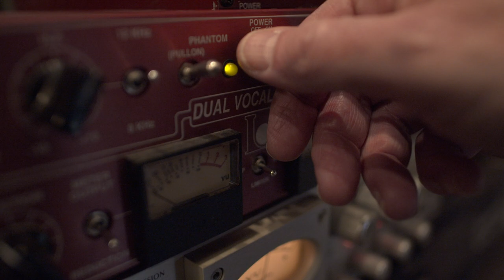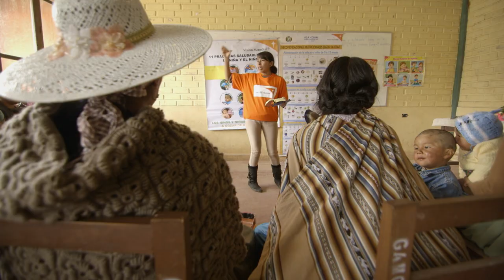SOMEBODY BELIEVES - Fred Penner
Beloved Canadian singer-songwriter Fred Penner performs a brand-new song inspired by his encounter with a former World Vision sponsored child, Edgar.

A few years ago, Fred Penner was lucky enough to meet Edgar, a former sponsored child from the Philippines. Thanks to a generous Sponsor, Edgar rose up out of poverty and now lives in Canada with his wife and children, working as a World Vision employee.

Fred Penner wrote “Somebody Believes”, after his encounter with Edgar. Now he shares the love and inspiration from this meeting with the world in hopes that it will encourage you to take action.

Somebody Believes
Written by: Fred Penner
Publisher: Cornelius Music / SOCAN

Credit List: January 8, 2019
Produced and Arranged by: Paul O’Neill
Mixed by: Howard Klopak @ The Groove Jungle
Remix by: Howard Rissin @ Howard Rissin Audio Services
Lead Vocals: Fred Penner
Guest Vocals: Joey Landreth and Begonia (Alexa Dirks)
Miracle Weisensel
Backing Vocals: Janice Harding, Ariane Jean, Andrina Turenne
Choir:  he World Village Gospel Choir with Neil Weisensel and Rachel Landrecht

Electric Guitar: Joey Landreth
Acoustic Guitars: Paul O’Neill
Drums and Percussion: Ryan Voth
Bass: David Landreth
B3 Organ: Marc Arnould
Programming: Paul O’Neill
Recorded at: The PPAD Studio, Stereobus Recording, Paintbox Recording, Signpost Music, The Groove Jungle
Mastered at:  Allen Hunnie Mastering

Video Credits:
Director, DOP/Camera Op, Editor. Color Correction by: Aaron Floresco
Post Production work completed at Past Perfect Productions
Additional Footage Provided by World Vision

Special thanks to:
Paul Yee, Howard Klopak, Lloyd Peterson, Murray Pulver, Dave
Zeglinski and Steve Bell, Howard Rissin, Allen Hunnie, Don Benedictson, Stu Anderson at Mighty Cypress Talent Inc.
Support: Manitoba Film and Music, FACTOR Canada.